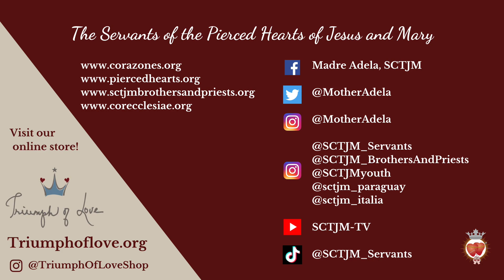VI Monday | Ask for Wisdom | In The Heart of The Word